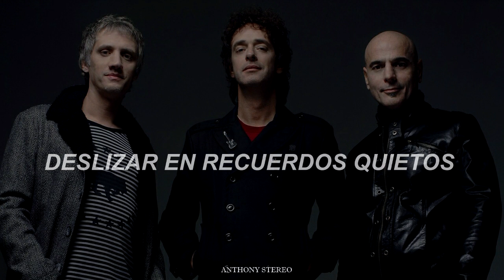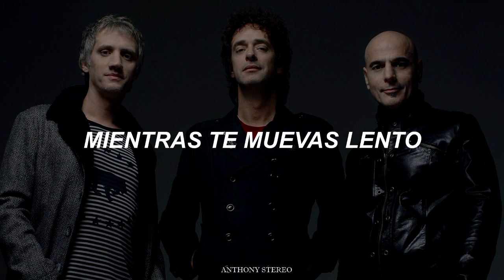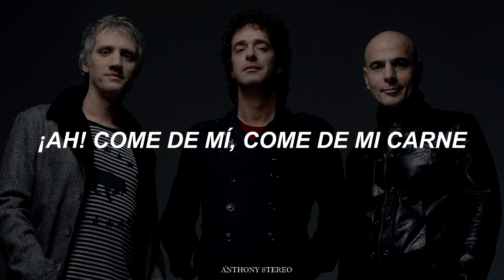Soda Stereo - Entre Caníbales (Letra)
«Entre caníbales» es una canción creada por Gustavo Cerati e interpretada por la banda argentina Soda Stereo. Fue lanzada en su álbum Canción Animal de 1990.

Composición y análisis
El comienzo de dos guitarras en estéreo nos encamina al inicio de la canción. La letra de la misma comienza con la frase "una eternidad esperé este instante". Cuando comienza el solo de guitarra la canción cambia de tonalidad; pasa de la menor a sol menor.

Cerati, por su parte, también utilizaba la mencionada frase para comenzar los conciertos de la gira Me Verás Volver; durante el primer tema «Juego de seducción». Aparece en el DVD, después de la intro.